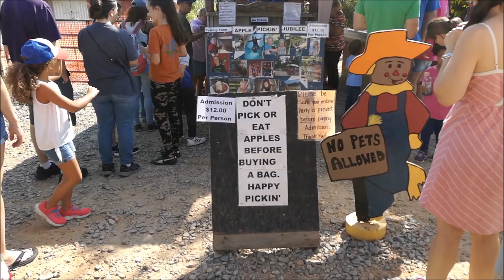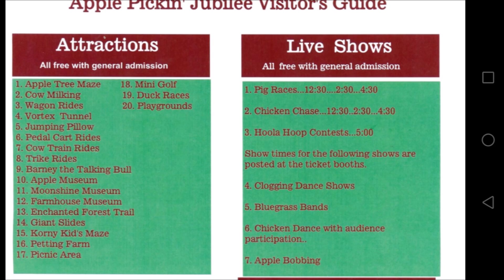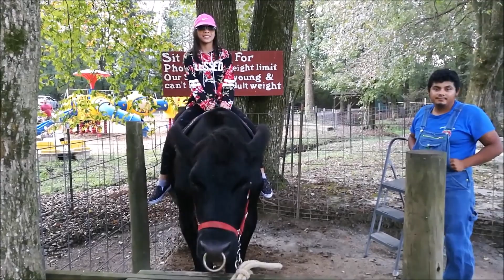Đi Hái Táo --Hillcrest Orchards, Georgia